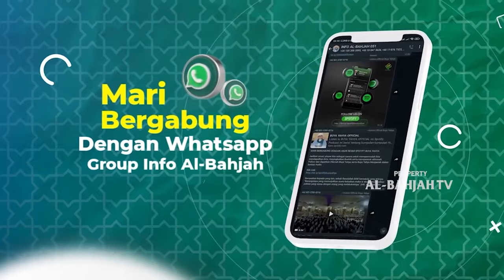Kisah Rasulullah Mengimami Sholat bersama Para Nabi di Masjidil Aqsa | Habib Hisyam Al Habsyi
124.000 Nabi & 313 Rasul Sholat bersama Rasulullah SAW di Masjidil Aqsa | Habib Hisyam Al Habsyi

No. Rek : 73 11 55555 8
Kode Bank : 451
a/n : Al Bahjah TV